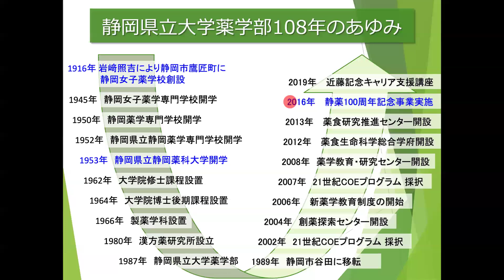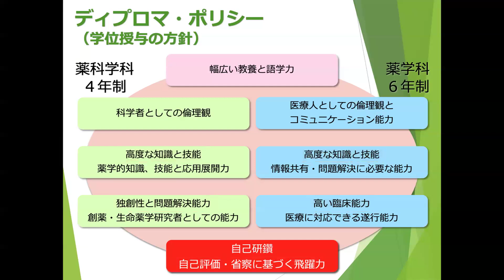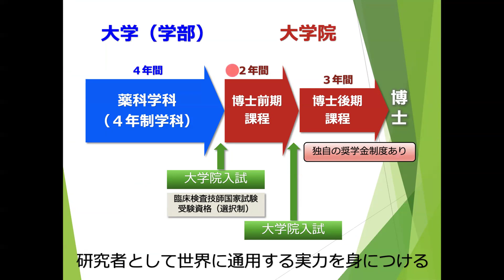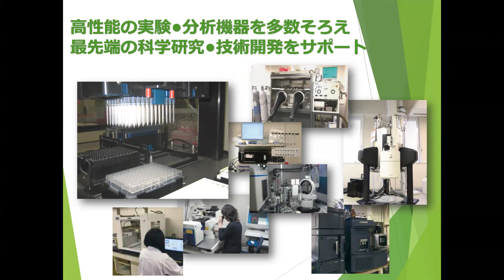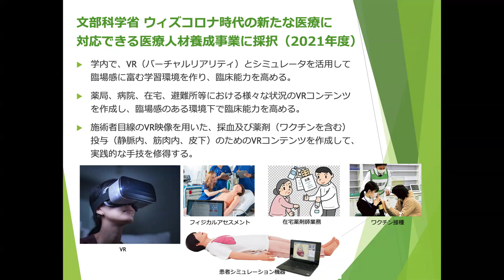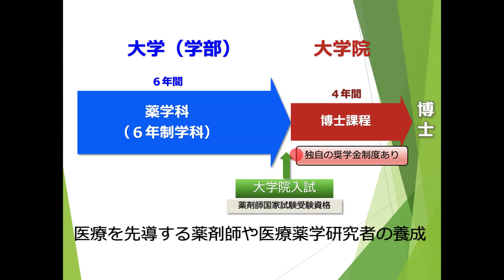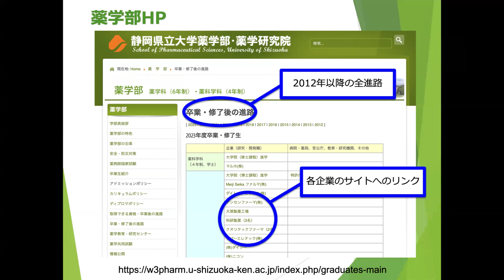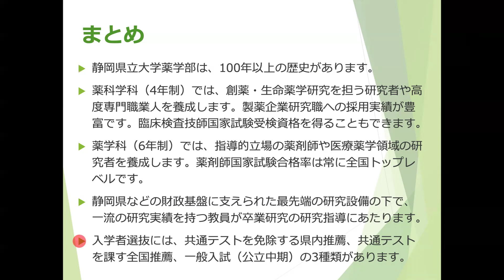【薬学部】学部紹介 / 静岡県立大学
静岡県立大学 オープンキャンパス2024 配信動画